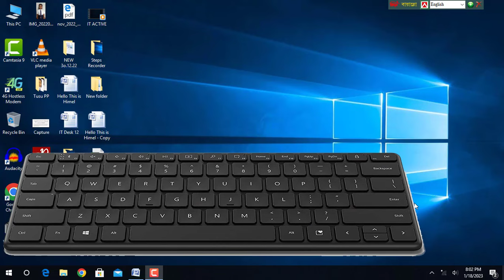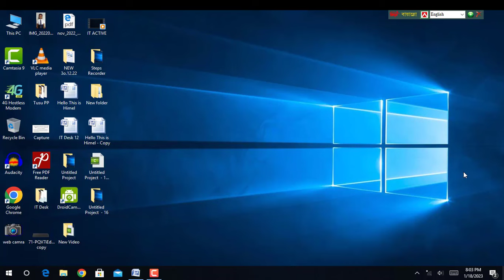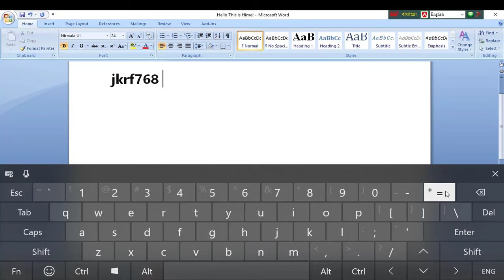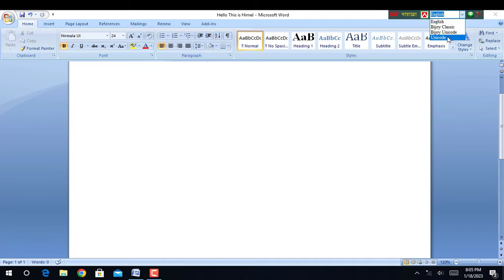কি-বোর্ড কাজ না করলে সহজ উপায় ❗🔰 How to Keyboard Not Working 100% Solved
YouTube search

ল্যাপটপের কিবোর্ড কাজ করছে না
laptop er keyboard kaj na korle ki korbo
keyboard kaj na korle ki korbo
laptop keyboard not working
ল্যাপটপ কীবোর্ড সমস্যা
কম্পিউটারের কিবোর্ড কাজ করছে না
কিবোর্ড কাজ না করলে
keyboard not working windows 10
computer keyboard not working
keyboard problem
লেপটপ কিবোর্ড সেটিং
pc keyboard not working
laptop keyboard automatic typing problem
laptop keyboard problem
keyboard problem windows 10
keyboard typing problem
windows 10 keyboard not working
external keyboard for laptop not working
keyboard number keys not working
laptop a keyboard kivabe set korbo
laptop keyboard
কীবোর্ড কাজ করে না
dell laptop keyboard not working
how to check laptop keyboard working
laptop er keyboard kaj kore na
laptop keyboard not working windows 10
ল্যাপটপে কিবোর্ড সেট করার নিয়ম
keyboard button not working
keyboard keys not working
keyboard problem windows 7
keyboard typing tutorial
mouse keyboard not working windows 10
windows 7 keyboard not working
not working on keyboard windows 10
computer keyboard
computer keyboard problem and solution
hp keyboard not working
keyboard and mouse not working windows
keyboard repair
keyboard typing
mouse and keyboard not working

কি-বোর্ড কাজ না করলে সহজ উপায়, ল্যাপটপের কিবোর্ড সমস্যা হলে, ল্যাপটপের কিবোর্ড সমস্যা, কিবোর্ড সমস্যার কারণ, কিবোর্ড সমস্যার সহজ সমাধান, কম্পিউটার বিষয়ক সমস্যার সমাধান, বাংলা টিপস্, বাংলায় টেক নিউজ, কি-বোর্ড কাজ না করলে সমাধানের সহজ উপায়,
How to keyboard not working 100% solved, How to fix laptop keyboard, laptop keyboard error, new bangla tips 2023, Bangla tips & Tricks, keyboard problem fix, computer fixing tips 2023, laptop keyboard fixing tips 2023, keyboard Problem fix Windows 7,10,11

🙏 চ্যানেল এর ভিডিও গুলো ফেসবুকে শেয়ার করে অন্যদেরও দেখার সুযোগ করে দিবেন | IT ACTIVE চ্যানেলটির সাথেই থাকবেন !